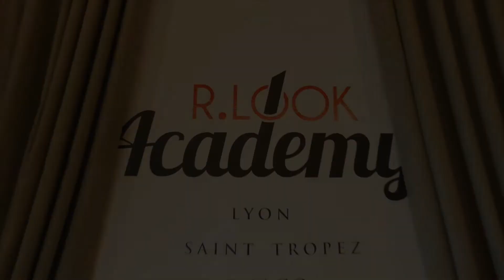AUDREY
Elle est accessible à toutes les personnes souhaitant devenir Model photo, Mannequin, Influenceur Instagram ou qui souhaite simplement prendre confiance afin de valoriser leur image.

Ni taille, ni poids n'est requis, le seul critère pour accéder à cette académie est la DETERMINATION.
Accessible à tous, cette école vous ouvre les portes du monde de la mode et de l'image.

VOUS ÊTES SPORTIF ? FITGIRL ?! FITBOY ?!
Bénéficiez de 15% de remise sur tout le site MYPROTEIN,
Cliquez sur le lien ci-dessous :